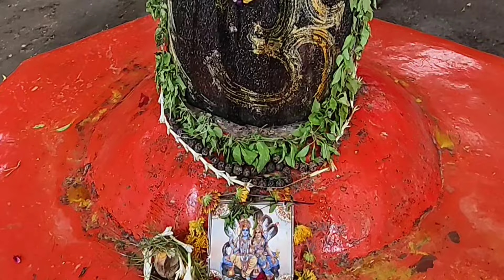एक ही दरवाजे से खुलता है मंदिर और मस्जिद जाने का रास्ता / Krittivaseshwar Mahadev Varanasi /Varanasi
Your Quries:-
एक ही दरवाजे से खुलता है मंदिर और मस्जिद जाने का रास्ता
Krittivaseshwar Mahadev Varanasi
Varanasi
Krittivaseshwar Mahadev in varanasi
Krittivaseshwar Mahadev temple
Krittivaseshwar mandir varanasi
Krittivaseshwar mandir Banaras
Krittivaseshwar Mahadev temple Varanasi
Krittivaseshwar Mahadev Varanasi
kashi Vishwanath temple
kashi Vishwanath
Vishwanath temple
famous temple of Varanasi
famous temple in Varanasi